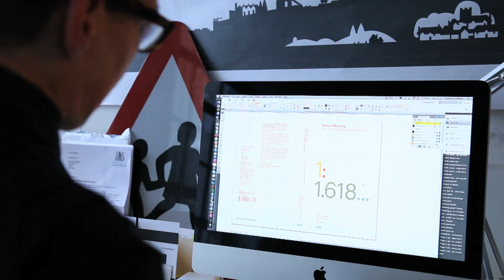The Ideal Client: Lucienne Roberts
The Ideal Client films explore what makes for a productive, creative and harmonious designer-client dynamic.

Here graphic designer Lucienne Roberts shares her thoughts on how best she works with clients.

The Ideal Client was created with Represent a recruitment agency and design career service which matches visual designers and design managers with design studios.